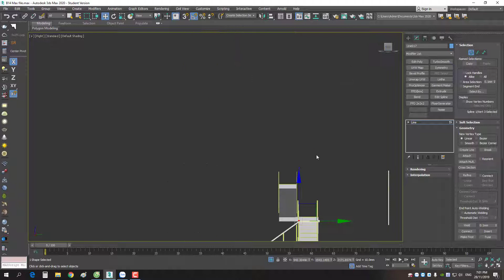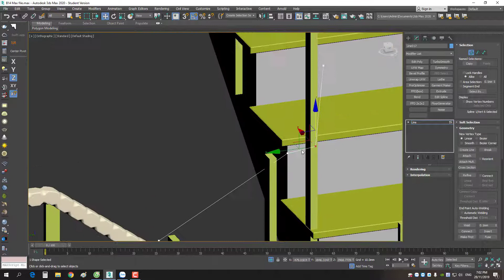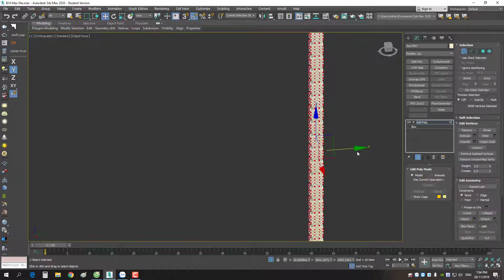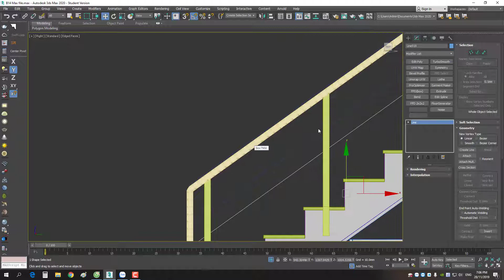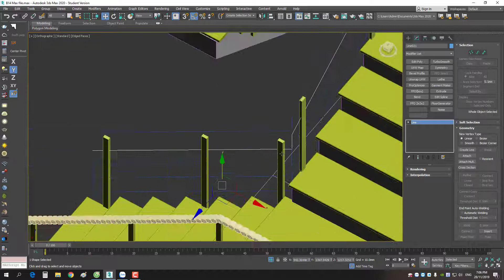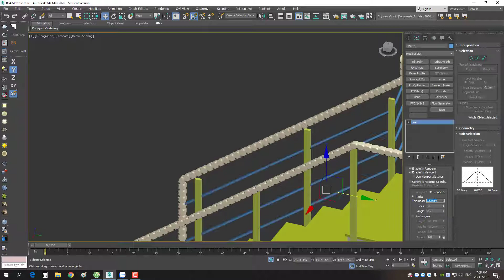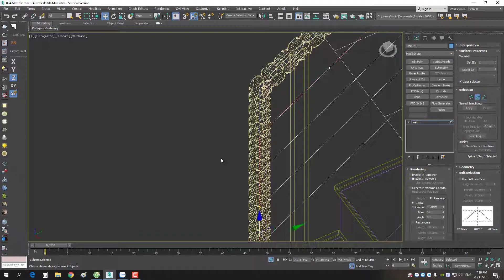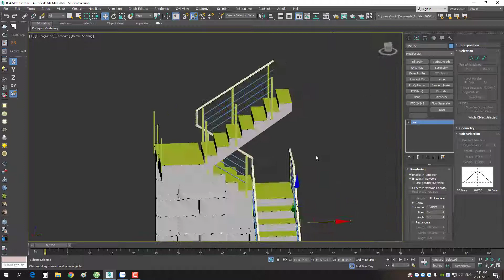♛ Tự Học Thiết Kế Nội Thất - Học Thiết Kế Nội Thất Online Miễn Phí :B14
Link Full bộ Video Tự Học Thiết Kế Nội Thất
Link Full bộ video 3DsMax - Vray Interior (Nội Thất) Online Nâng Cao
Link Full bộ video 3DsMax - Vray Exterior (Ngoại Thất) Online Nâng Cao
Khóa Học Thiết Kế - Thi Công Nội Thất Trực Tiếp Tại TP.HCM
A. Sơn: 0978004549